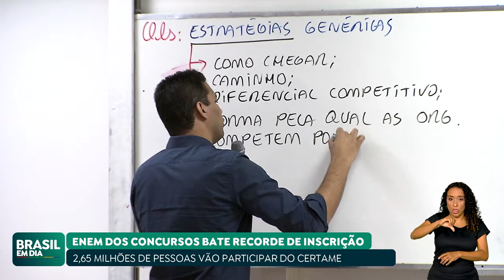MAIS DE DOIS MILHÕES DE PESSOAS SE INSCREVERAM NO CONCURSO NACIONAL UNIFICADO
Com 2,65 milhões de inscritos, o Concurso Público Nacional Unificado encerrou o período de inscrições com um recorde histórico. Do total, 1,28 milhão ainda não pagaram a Guia de Recolhimento da União (GRU). O prazo final é o mesmo para todos: 16 de fevereiro.